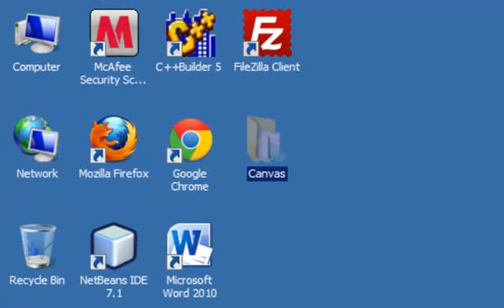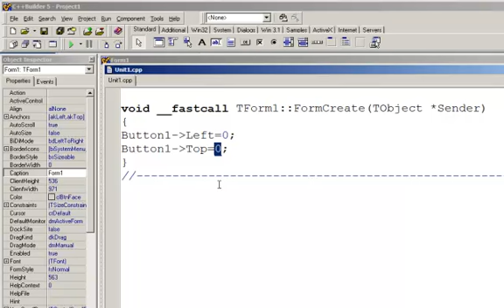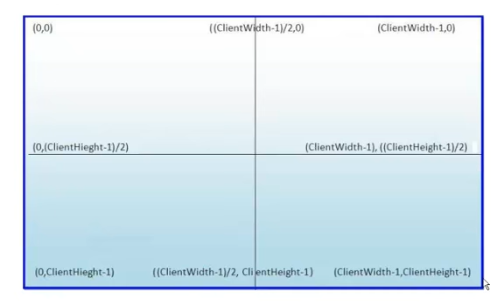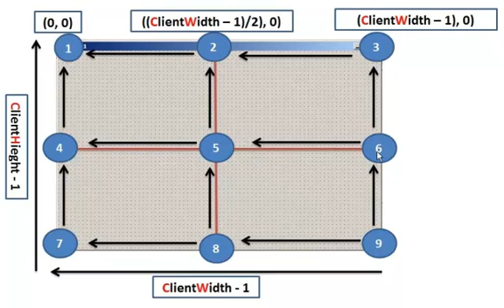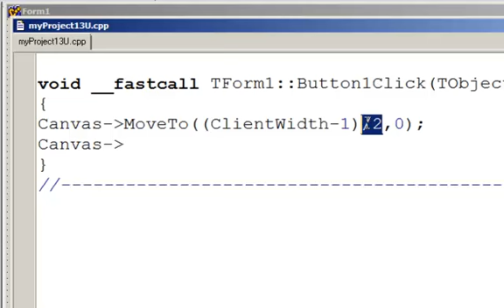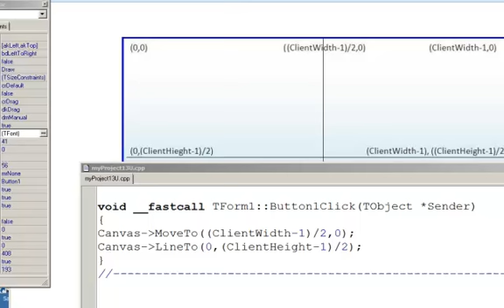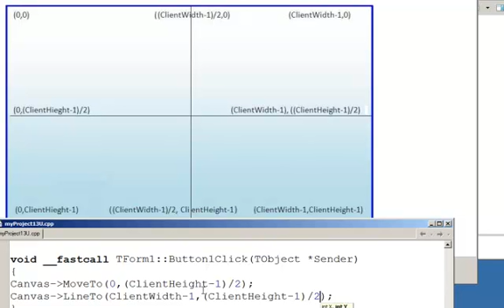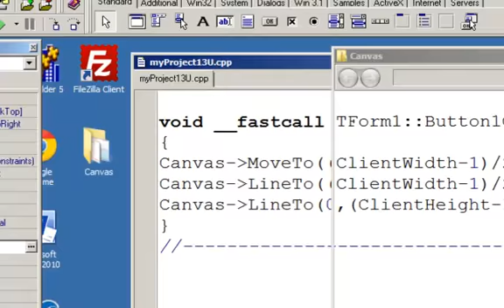MT262-B-Lesson-017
MT262 B
المحاضرة رقم 17 - محاضرات خاصة بطلاب الجامعة العربية  المفتوحة
للإشتراك والتواصل معنا مباشرة من خلال الايميل أو من خلال الاتصال بالهاتف مباشرة
ملحوظة مهمة جداً جداً : ليس هناك من ينوب عنا على الإطلاق في تسويق هذه المادة العلمية ويتم التعامل معنا مباشرة من خلال الهاتف أو الايميل الرسمي فقط الذي يحمل أسم موقعنا
سيتم بإذن الله تعالى شرح المنهج كله بلوك 3 وبلوك 4 شرحاً تفصيلياً من الألف للياء + حل للواجبات + التدريب على حل الإمتحان + حل الإمتحانات السابقة + مراجعة ليالي الإمتحان .. من فضلك لا تجعل الإهتمام بهذه المادة في أخر أسبوع قبل الامتحان
م/ شريف فتحي